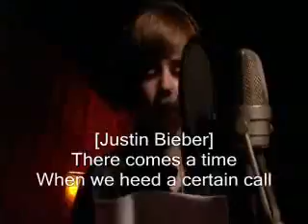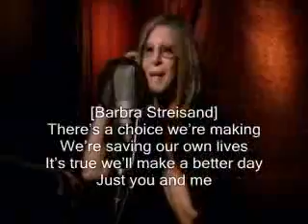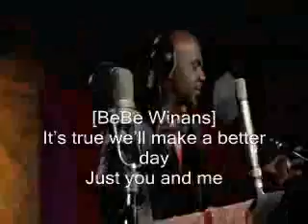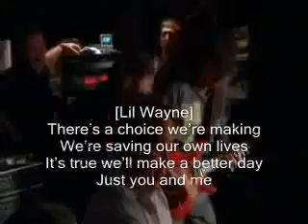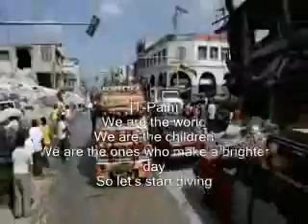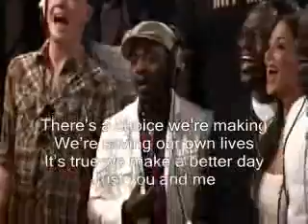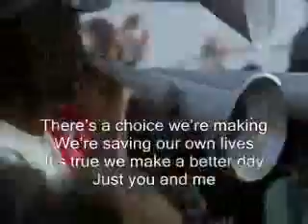EIGINSON LOVES We Are The World 25 Official Music Video with lyrics and names low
Its about changing the world together to make each one of our life better. To improve the standard of living and realizing that life is for love and coordination rather scarifying for other greed.